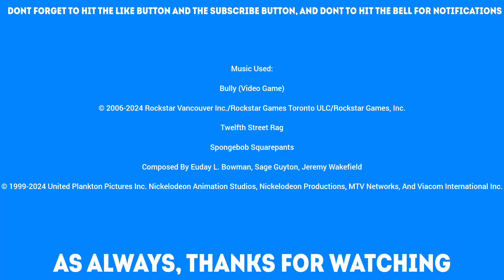Angelo Rules Review (Back To The 2010, Best Of Cartoon Network Check It 1.0)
Angelo Rules Belongs To Sylvie De Mathuisieulx, Sebastien Diologent, TeamTO, CAKE Entertainment Ltd. France 3, France 4, France Télévisions S.A. Télétoon+ CANAL+ S.A. Groupe CANAL+ S.A. Vivendi SE, Expand Drama, Super RTL, RTL Deutschland GmbH, RTL Group S.A. International Rheingold Productions, Cartoon Network MENA, Turner Broadcasting System Europe Limited, WarnerMedia EMEA, Turner Broadcasting System International, WarnerMedia International, WarnerMedia & Warner Bros. Discovery, Inc.